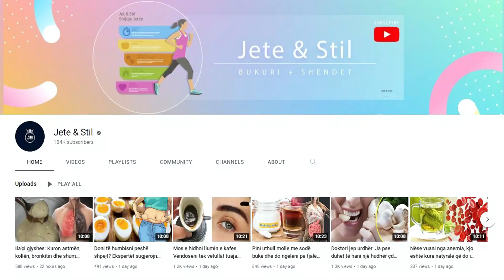Mjaft harxhuat para me detergjentë të shtrenjtë: Kjo metodë me limon do të bëj dritë sobën tuaj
Me këtë metodë do të pastroni shporetin dhe do të bëhet përsëri si e re, nga dyqani, e pastër dhe me shkëlqim. Bëni një përzierje të dy përbërësve me një procedurë të shpejtë dhe shumë të thjeshtë. Shporeti është një nga pajisjet shtëpiake më të përdorura në kuzhinë dhe është normale që diçka të derdhet, të derdhet qumësht ose kafe, ose të spërkatet gjatë gatimit.

With this method you will clean the stove and it will be like new, from the store, clean and shiny again. Make a mixture of the two ingredients with a quick and very simple procedure. The kettle is one of the most used household appliances in the kitchen, and it is normal for something to spill, spill milk or coffee, or splatter while cooking.